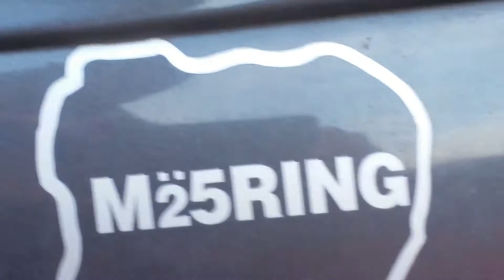E30 325i 6-pot rumble 😄